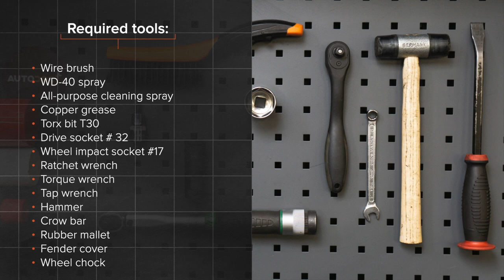Hvordan bytte bakre hjullager der på OPEL CORSA D [AUTODOC-VIDEOLEKSJONER]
Hvordan bytte bakre hjullager / bakre hjullagersett på OPEL CORSA D 4 (L08, L68) 1.3 Hatchback 2006–2014 [AUTODOC-VIDEOLEKSJONER]

Hjullager til kjøretøyet OPEL Adam (M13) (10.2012–...) / OPEL Corsa D Van (S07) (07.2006–08.2014) / OPEL Corsa E Hatchback (X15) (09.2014–...) / OPEL Corsa E Van (X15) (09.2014–...) / VAUXHALL Corsa Mk3 (D) Hatchback (S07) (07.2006–08.2014) bør som regel erstattes i én og samme prosedyre. Det er imidlertid noen små forskjeller, på grunn av spesifikke egenskaper ved kjøretøyets design.

Alle video- og PDF-veiledninger om utskifting av deler i OPEL CORSA D 4: last ned og se på AUTODOC CLUB

0:00 — OPEL CORSA D – hjullager: trinn-for-trinn veiledning for utskifting
0:34 — Hev bakdelen på bilen og sikre den på støttene.
1:12 — Skru løs festet til trommelbremsen
1:58 — Fjern navlagerets beskyttelseshette.
3:08 — Monter det nye hjulnavet med et lager.
3:30 — Installer navlagerets beskyttelseshette.
4:22 — Skru inn boltene.